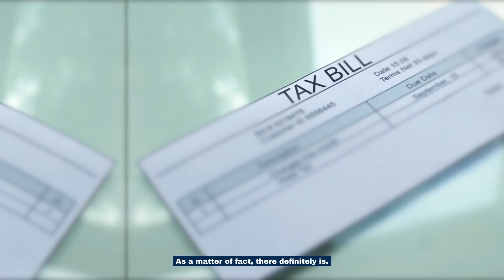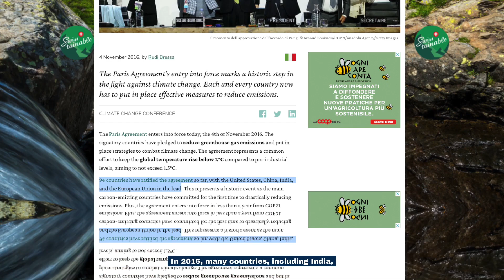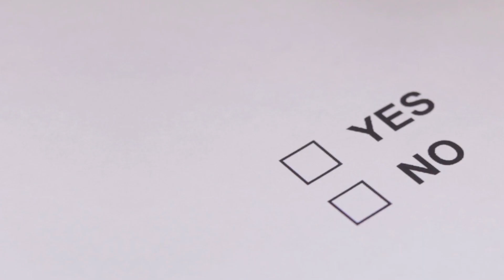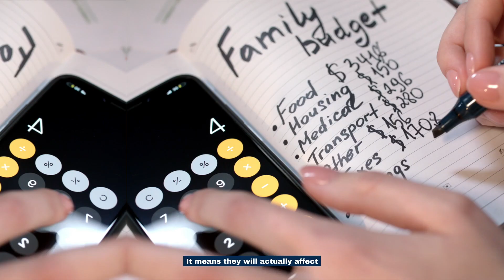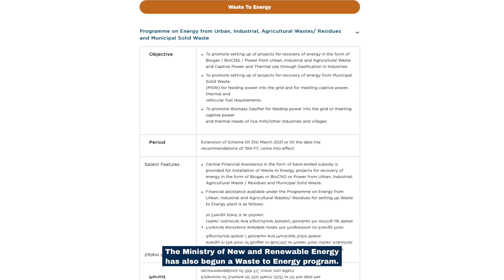What is Carbon Tax I Understanding carbon taxation in India I Mint Masterclass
"Do you know India ranks 4th in the list of countries most affected by climate change? It makes us wonder if there is any penalty for all the carbon emissions we emit? You know what, there is.

CARBON TAX is real and that's what we want to talk about!

Let's try to look at this closely and understand a few things about Carbon Taxation

First, What really is a Carbon Tax and its history in India
Then, how does it affect us?
Lastly does having a carbon tax really help the environment?